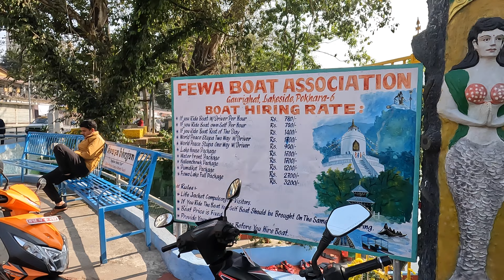Pokhara Isn't What You Would Expect It To Be, Nepal 🇳🇵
As soon as I arrived in Pokhara, I could not wait to leave my hotel room and explore the city. Right away, I did one of the iconic things in Pokhara to go for a boat ride with a very nice gentleman who happened to be my captain. The video cannot justify the city's beauty, but I did my best to share the nice moments with you.